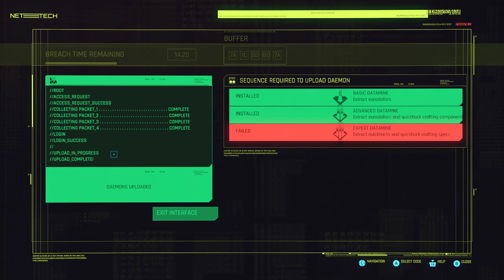Let's find Songbird | Phantom Liberty - Episode 11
Nothing's impossible, huh? Not only you managed to get Mr. Hands to help you, but even got old Solomon Reed to confide in you. You're on a hot streak, V - it seems that even breaking into the best-guarded fortress in Dogtown (maybe even all of Night City) is actually possible.

And if you do manage to get Songbird out of there, you should consider buying a bunch of scratch tickets, 'cause Lady Luck is clearly on your side.